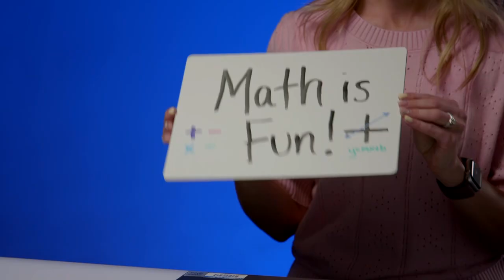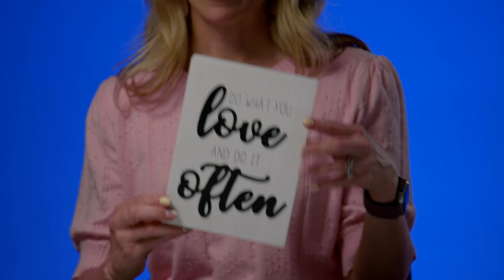Before You Study Math Again, Watch This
Did you struggle with math in high school? You can still succeed as a math major!

Alisha Oldroyd, a mathematics faculty at BYUI, tells you her secrets to success for studying math in college.